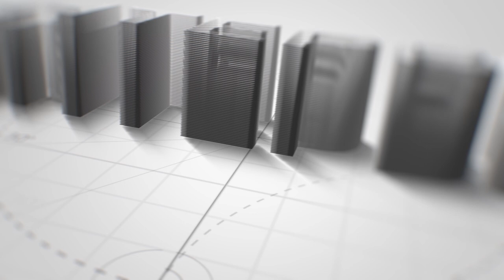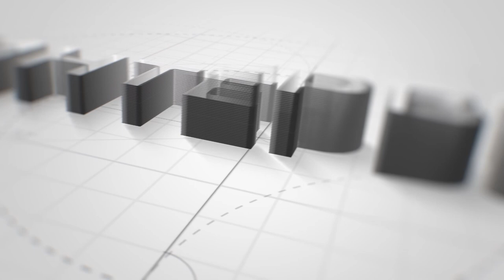"INTERVJU": MLADEN MITROVIĆ, GLAVNI TUŽILAC OJT PRIJEDOR